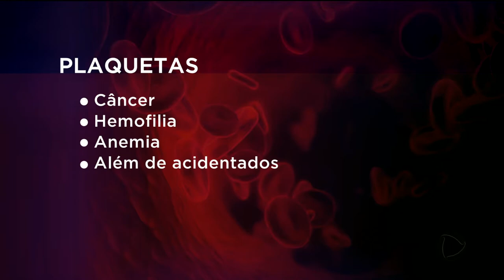GR - Doação: Hemocentro precisa de sangue e plaquetas - 15-05-2018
O mês de maio tem dois feriados, um no dia 24 e outro no dia 31. Pensando nessas datas o hemocentro de Goiânia chama a atenção da população pra importância de doar sangue e plaquetas.